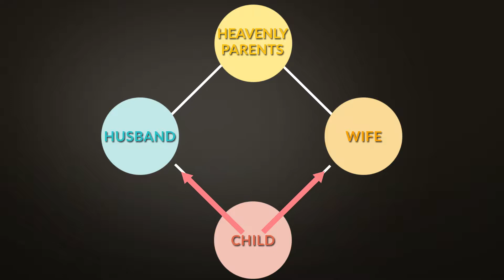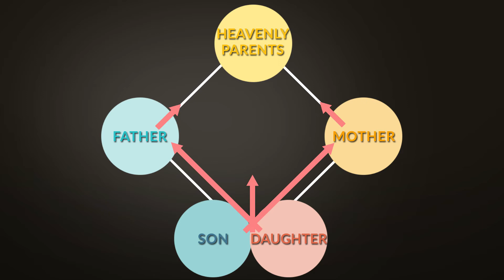Own the Rules - Love Principles Episode 06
By internalizing rules, we empower our mind’s dominion over our body. Rev. Moon taught: “Before trying to gain dominion over the world, gain dominion over yourself.” Jesus articulated the highest standard—the heart’s dominion over the eyes in the arena of man-woman love: “I tell you that anyone who looks at a woman lustfully has already committed adultery with her in his heart.” Sexual purity is the final goal of the brother-sister realm of heart.